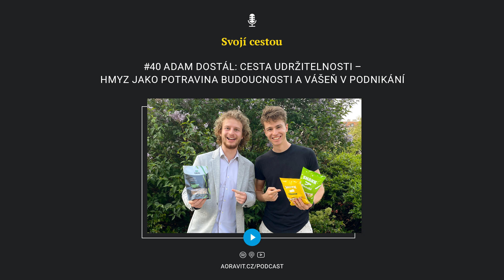#40 Adam Dostál: Cesta udržitelnosti – hmyz jako potravina budoucnosti a vášeň v podnikání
Adam Dostál je zakladatelem společnosti GRIG, která se zabývá výrobou potravin z jedlého hmyzu.

Na to, kolik mu je let, je minimálně v byznysových měřítcích hodně úspěšný – a energie a vášně do podnikání i života celkově má víc než dost.

Povídáme si o tom, jaké byly jeho podnikatelské začátky, co by poradil těm, kteří s podnikáním začínají a jak rozpracoval přes 300 podnikatelských nápadů.

Ptám se ho ale i na to, jaké výzvy ho potkaly v posledních letech a čím se můžou inspirovat lidi, kteří už podnikají delší dobu.

Bavíme se o tom, jak se dostal k práci s hmyzem (a jak dopadla kobylka na letním táboře), jestli je hmyz potravinou budoucnosti a jaké jsou benefity cvrččího proteinu. Zajímá mě i na „humánnost“ hmyzího průmyslu.

A protože úspěch v podnikání (ale i v jakékoliv jiné kariéře) z velké části stojí na tom, jak se my sami každý den cítíme, nedalo mi to a ptal jsem se i na témata jako jsou:

- práce s energií, se stresem a s pozorností,
- denní rituály,
- produktivita,
- důležitost toho, kým jsme obklopeni,
- o posouvání svých hranic,

a dalších tématech osobního rozvoje.

Odkazy

(využijte kupon „svojicestou“ pro získání 15% slevy na celý sortiment)